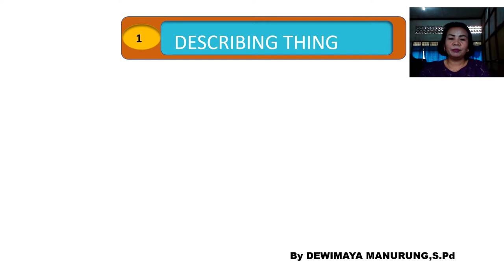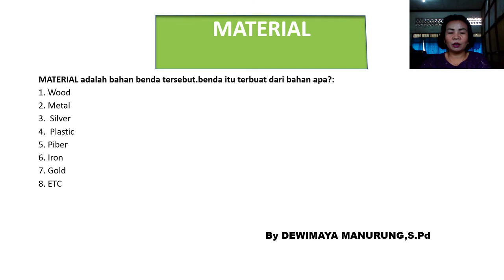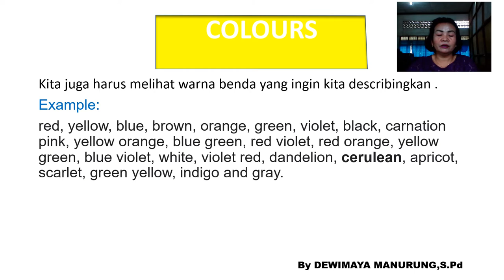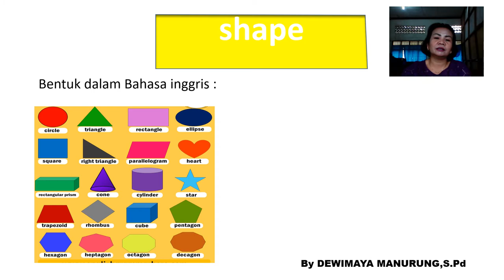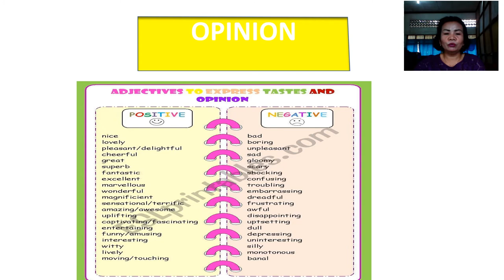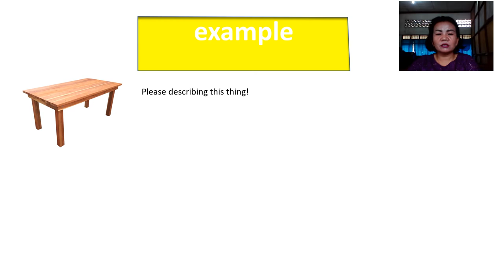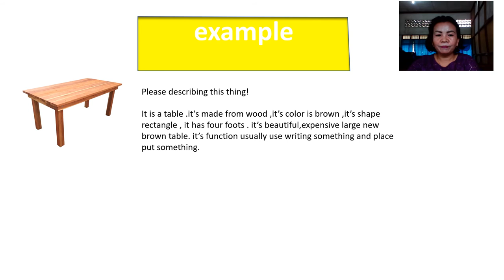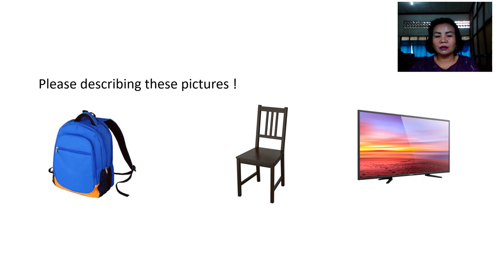HOW TO DESCRIBING THING FOR TEN CLASS